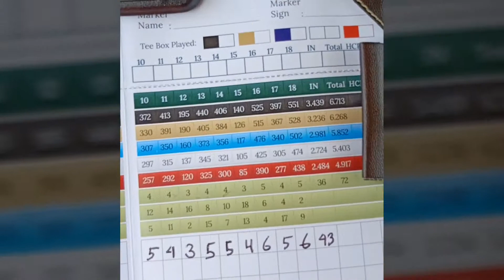Tiger Woods Should Play Here After Winning 2019 Masters | Ocean View New Kuta Bali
Part 2 of my course vlog at new kuta bali, sunset golf at ocean view hole no 14,15 and 16.